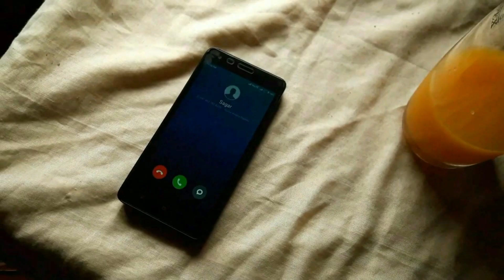লক্ষ্মণ রেখা |BENGALI SHORT FILM |Lokkhon Rekha| by Subhomon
Lokkhon Rekha |লক্ষ্মণ রেখা। Bengali Short Film | Lockdown Short Film | by Subhomon Malancha Ayan Presents a Mobile Short Film with Multi Castings made in Lockdown (at Home). Shot Completely in Mobile Camera. One of the Best Story In Lockdown at a Bengali Family .
This Film is About a Middle Class Family in Lockdown phase , Middle-class is the Most distinct Class in Our society . And their Problems are also distinct . They cannot Beg and Neither they have anything in Excess . In Contrast there is another family who has abundance , and Lockdown makes a little impact on them atleast as far as daily needs are concerned.
Mobile Short Film 2020.
Bengali Short Film with English Subtitles

Story : Pradip Chakraborty & Subhomon DOP, Edit & Direction : Subhomon
Actors : Pradip Chakraborty Swadesh Chakraborty Chaitali Chakraborty Arpita Naskar Aparna Tumm
Bangala Short Film 2020
 Indian Short Film 2020